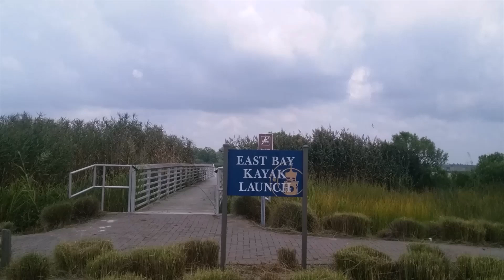ataglance East Bay Kayak Launch - Georgetown, South Carolina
Video: ataglance East Bay Kayak Launch - Georgetown, South Carolina

😊 You Tube Handle @myrtlebeachsocialscene

Music is from You Tube Library - Song  Quangarem Dream  ( No Attribution Required)